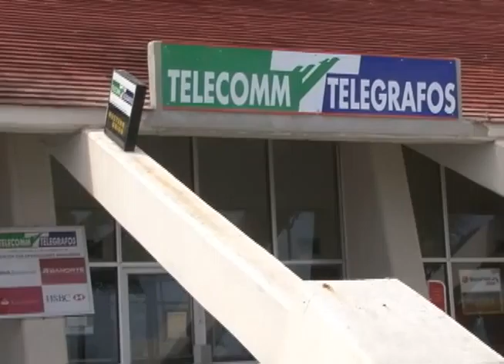65630 coninua el servicio de correos